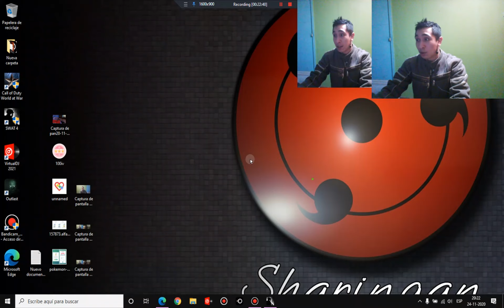DANDO WAMAZOOOS reventando casas SWAT 4 dando Como a ella en tremendo juego de accion serie | djkire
solopasaenchile​ VideosReaccion OriginalVsRemake ✨AHORA TAMBIEN PODRAS ACTIVAR FUNCIONES PARA SOLO SUSCRIPTORES!!

😃 UN CREADOR DE VIDEOS DE LATINOAMERICA IGUAL QUE TU. SUMATE Y VERAS MI CANAL CRECER.
😍Genial : Apoya A creadores en Crecimiento LuchaXtusSueños y no limites a los demas. EL KARMA te ayudara!!. estamos creciendo Juntos!! 🌟

solo pasa en / esto es:
chile, peru, bolivia, colombia, argentina
el salvador, republica dominicana;uruguay paraguay y mas.
chileno reacciona, esto es chile, videos virales en y mas
 YOUTUBER CHILENO HACIENDO VIDEOS DE REACCION